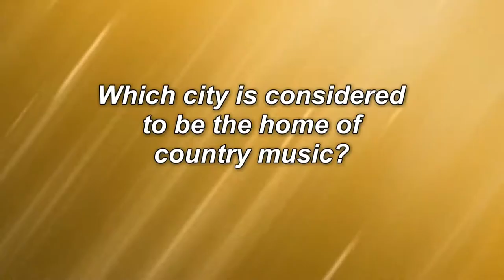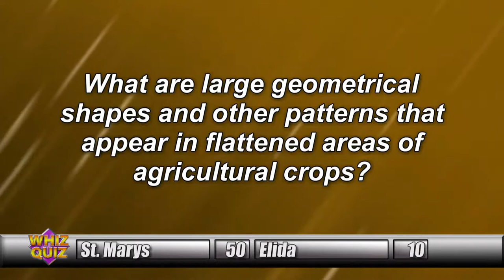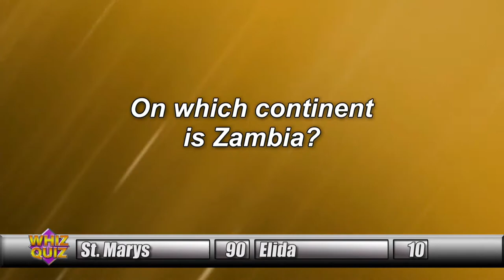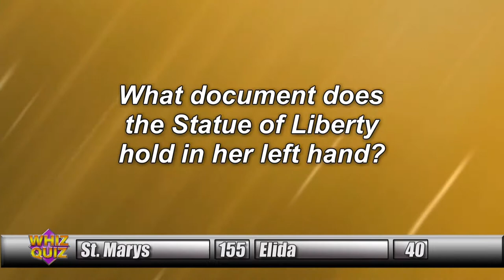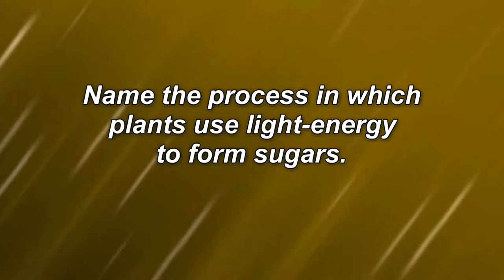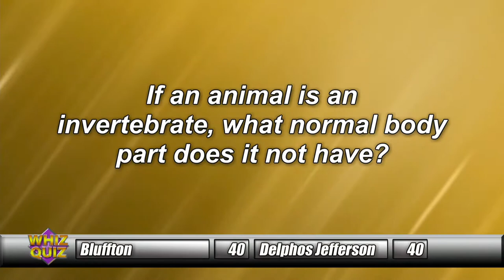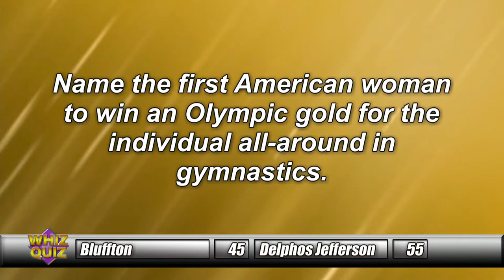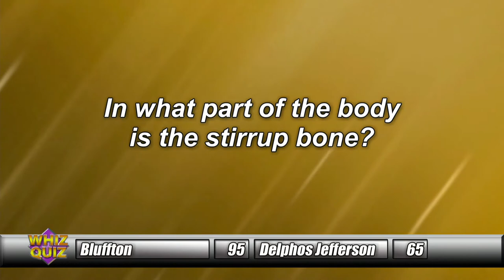Whiz Quiz Winter Tournament, Episode 1: St Marys vs Elida & Bluffton vs Delphos Jefferson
Episode 1 of the WTLW TV-44 2018 Whiz Quiz Winter Tournament!

This show features:
St Marys vs Elida followed by Bluffton vs Delphos Jefferson